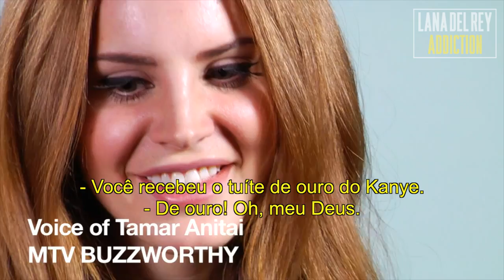Lana Del Rey para a MTV Buzzworthy (legendado)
Entrevista antiguinha da Lana para a MTV Buzzworthy onde ela fala sobre sua apresentação no SLN, sobre continuar com seu trabalho de babá, namoro, fama, criação de seu nome artístico entre outras coisas!